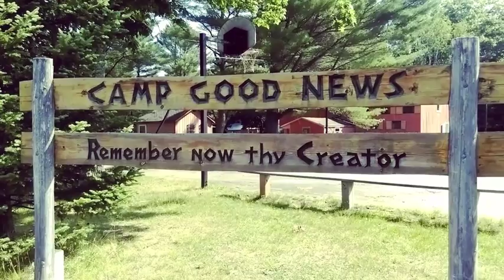Camp Good News of Maine 2016